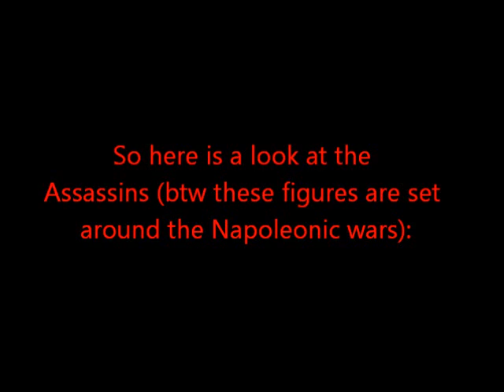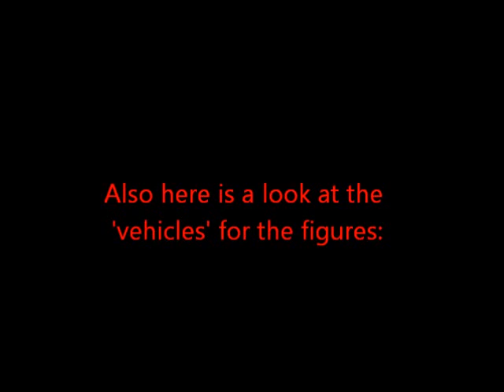Lego Assassin's Creed figures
Hello You Tube, today I show you my Lego Assassin's Creed figures.